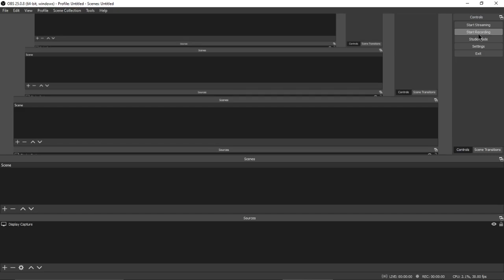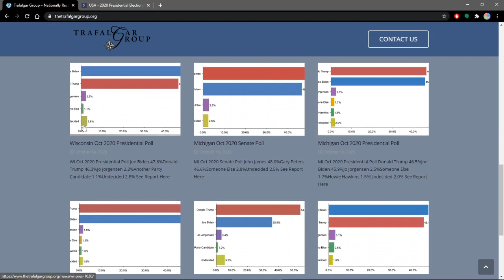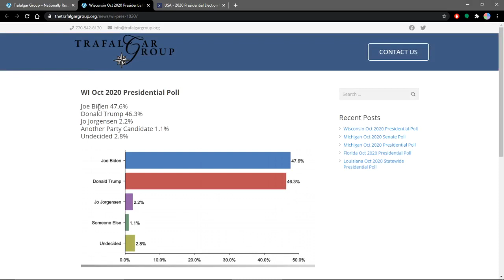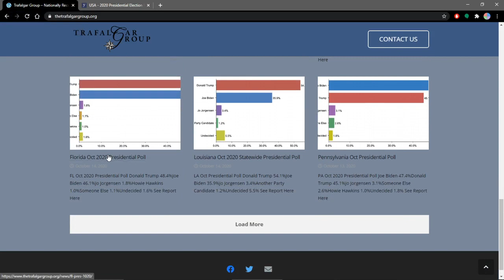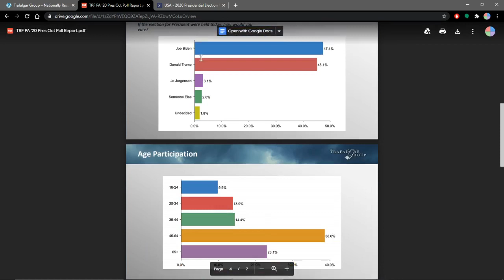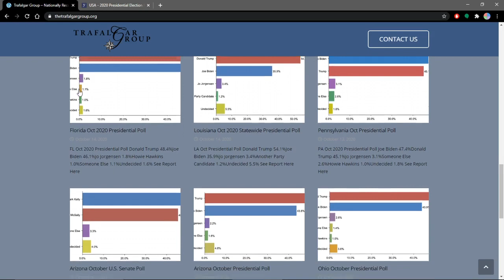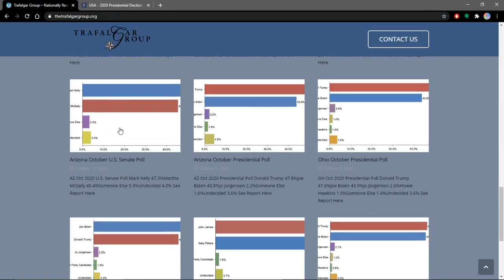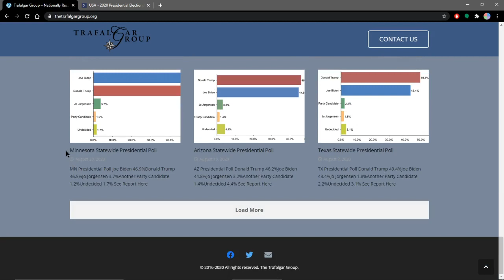Trafalgar Polling Map!!! (October 19th)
As always guys, Take The Trafalgar Pill!